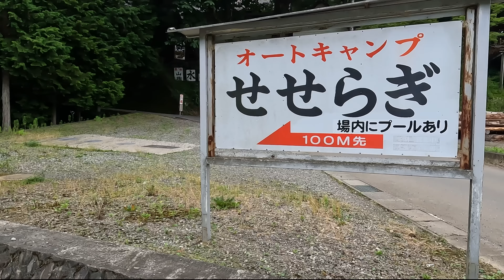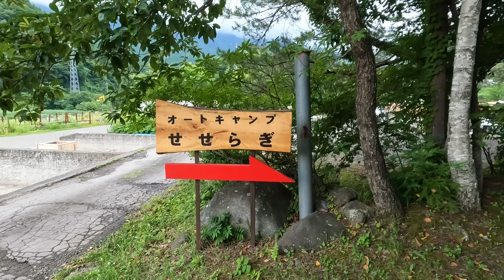爆食いしながら喧嘩しそうになる夫婦【ごめんね】って言葉知ってる？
今回は【オートキャンプせせらぎ】さんにお邪魔した際の後編

オープニングはゆるく場内をご紹介しています！
そして「よく食べる」と言われております夫婦ですが
今回も爆食いキャンプですw

そんな中、またもや不穏な空気が・・・
【ごめんね】って言葉を知らないようなので
旦那に教えてあげましたw w w w w

※2023年７月現在予約はお電話のみです

□けあのえ家族応援頂けたら喜びます
【amazonリスト】個人情報なしで大丈夫です！
○ほろよい応援

○ノアエルにあげたい

○撮影機材応援

基本毎週金曜日19時更新
キャンプ動画メイン

夫　　　　　　　　　ケンジ
妻　　　　　　　　　アキ

けあのえ家族
★keanoe_kazoku
★KENJI
keanoe_kenji
★AKI
I.aaaki